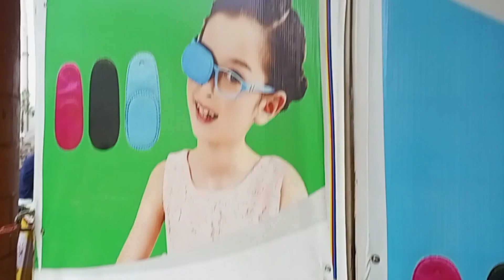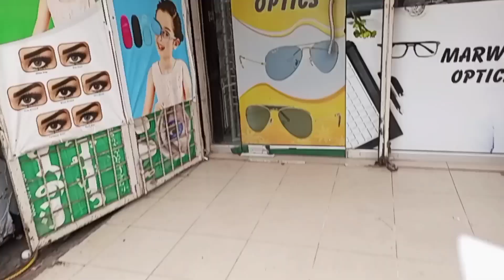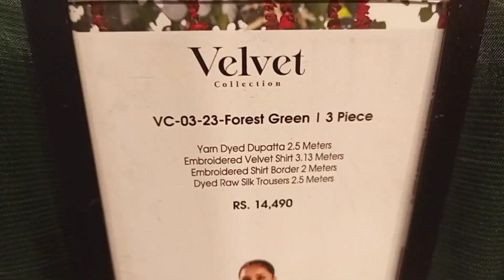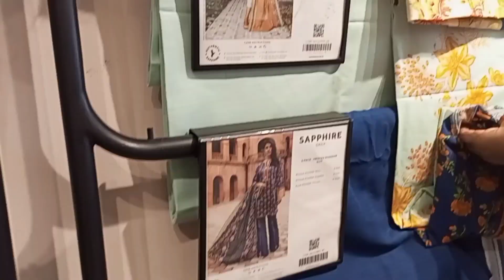Pizza, shopping so much more 😁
Musician: @iksonmusic